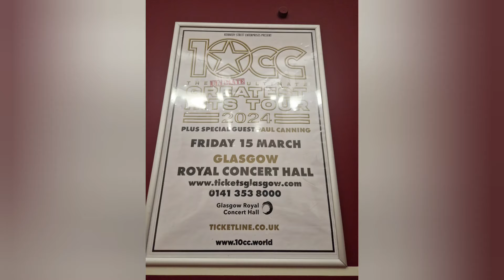10cc live Glasgow highlights 15th March 2024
Highlights from 10cc show at Glasgow Royal Concert Hall on 15th March 2024 as part of the ultimate greatest hits tour including

Art for Arts sake clip
Life is a Minestrone full
Good morning judge full
The Dean and I clip
The wall Street shuffle clip
The things we do for love clip
Somewhere in Hollywood clip
I'm Mandy, fly me clip
I'm not in love clip
Dreadlock holiday clip
Donna clip
Rubber bullets full